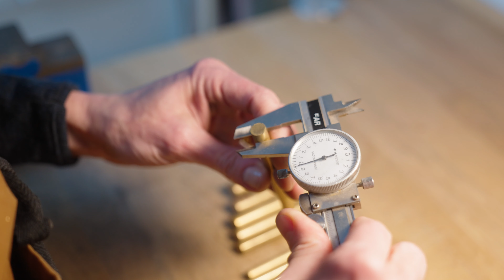Ane Christensen | Studio Insights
Ane Christensen for the Five Collection, supported by Goldsmiths' Fair.

This May, The Scottish Gallery presents A Shared Language, showcasing new work from two respected designer makers: silversmith Ane Christensen and jeweller Daphne Krinos. Following a collaboration that began in 2019, this exhibition offers an insight into their respective crafts and the way new ideas form and develop through creative dialogue. Though working in different disciplines and on different scales, Ane and Daphne share a common language in their work, both inspired by balance and the positive and negative shapes found in architecture.